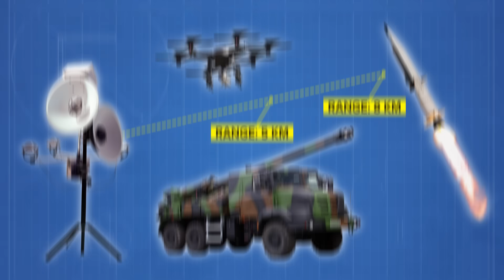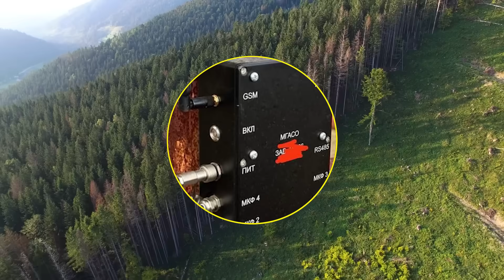Ukraine’s Revolutionary ACOUSTIC Weapon STUNS Even NATO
A breakthrough in battlefield innovation is reshaping modern warfare. Ukraine has developed an AI-powered acoustic detection system that uses simple, low-cost microphones and smartphones to locate enemy drones, missiles, and artillery. This technology, evolving from civilian audio research, is now outpacing traditional defense systems and drawing praise from NATO. It’s a powerful example of how necessity, ingenuity, and speed can redefine the front lines—and possibly change how wars are fought in the 21st century.

Support us directly as we bring you independent, up-to-date reporting on military news and global conflicts by clicking